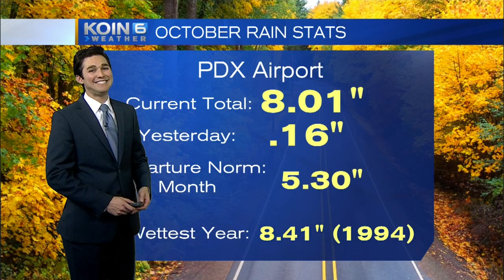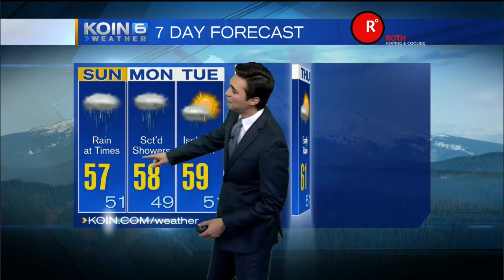Saturday Evening Weather Update October 29th, 2016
Showers on and off this weekend, Joseph has your forecast